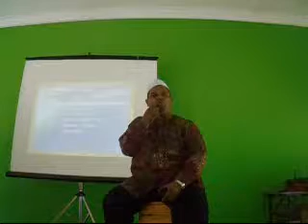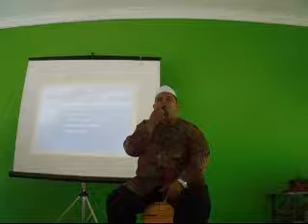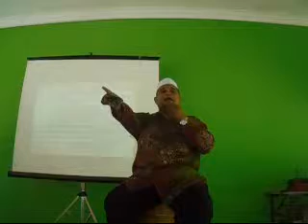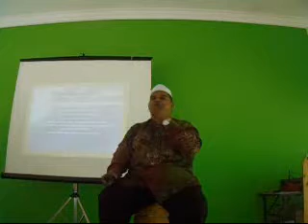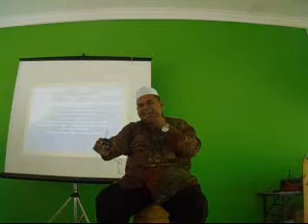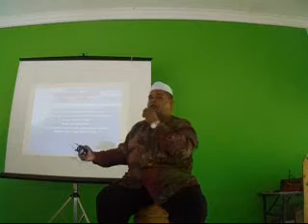CERAMAH FIQH BALIGH UMAI @AL-JUWAINI 03041439H 21122017 BHG 4